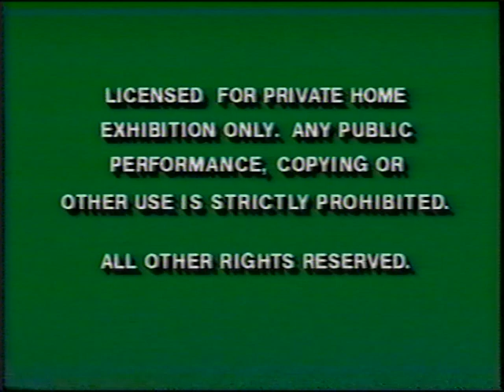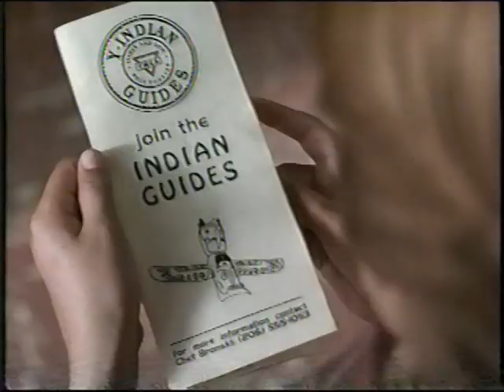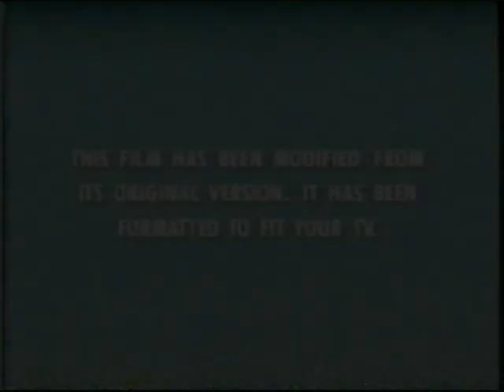Opening To Squanto: A Warrior's Tale 1996 VHS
Here Is The Opening To Squanto: A Warrior's Tale 1996 VHS And Here Is The Order:
1. Green FBI Warning Screens
2. Walt Disney Home Video Logo
3. Coming Soon To Videocassette Screen
4. Aladdin And The King Of Thieves Preview (R.I.P. Robin Williams)
5. The Aristocats Preview
6. Now Available To Own On Videocassette Screen
7. Man Of The House Preview
8. HeavyWeights Preview
9. Tall Tale Preview
10. Feature Presentation Screen
11. Green Format Screen
12. Walt Disney Pictures Logo
That's All.